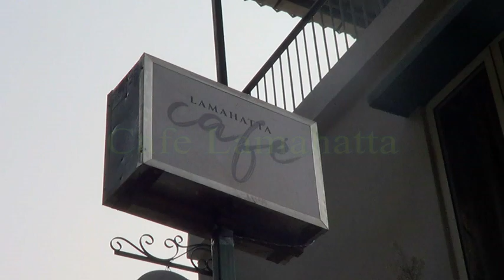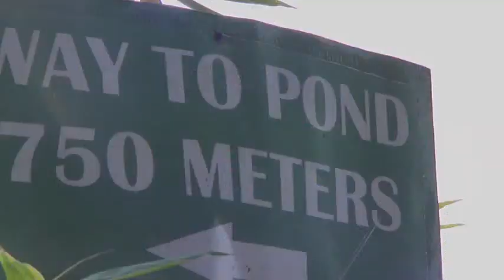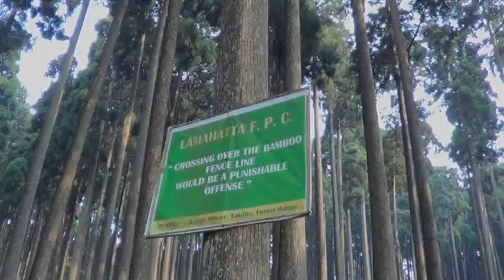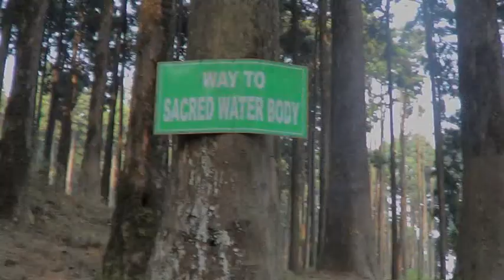Lamahatta April 2023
Enjoy a holiday in the hills at The Oak Retreat which is situated across the Lamahatta Park. Darjeeling is an hour and a half's journey. One can travel to Takdah, Mungpoo or other places from here.
Food at The Lamahatta Cafe is enjoyable. We had most of our meals at the Cafe as the rooms are just above it and it is convenient.
The tourists on their way, stop at the park which opens around 9am and closes around 5pm.
After the tourists leave, Lamahatta becomes quiet and we were asked not to go out later as leopards are sighted very often on this stretch of the road. There are a few homestays and mostly people leave after visiting the park. We were the only tourists who stayed on!